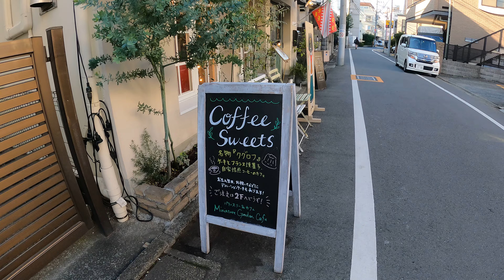Nakameguro Tokyo in Japan walking tour.【4K】1.2023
I walked around Nakameguro. It is a convenient and mature town with many fashionable stores near Shibuya.
In spring, the cherry blossoms along the river bloom and attract many visitors.
I will visit again in spring.